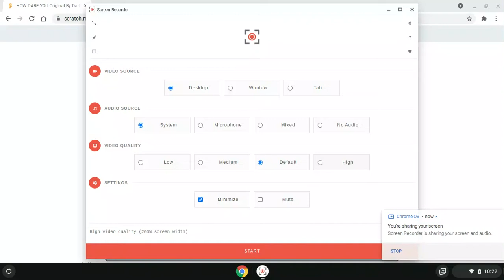HOW DARE YOU Original By Dark Robotboy